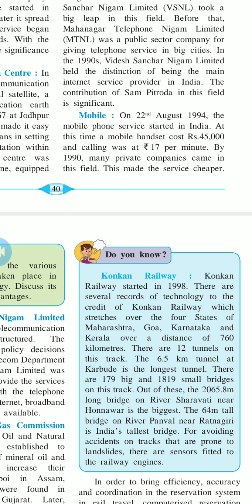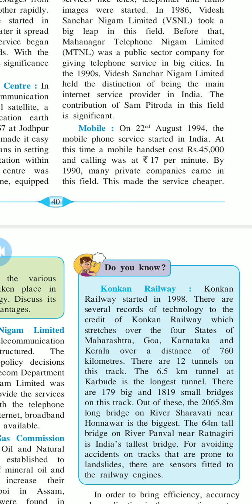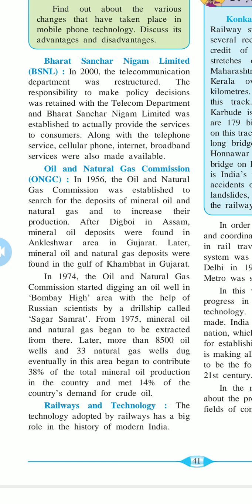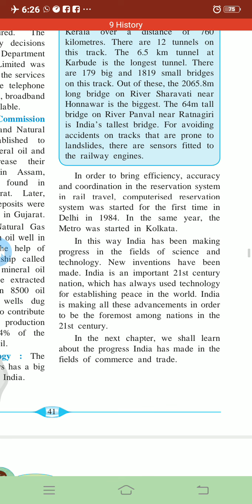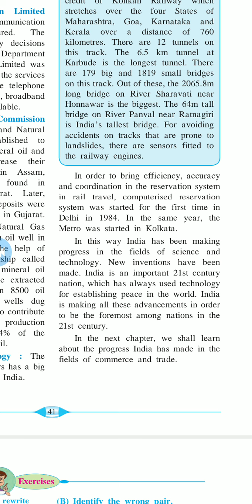HERA ENGLISH SCHOOL STD. IX (HISTORY) ONLINE CLASS